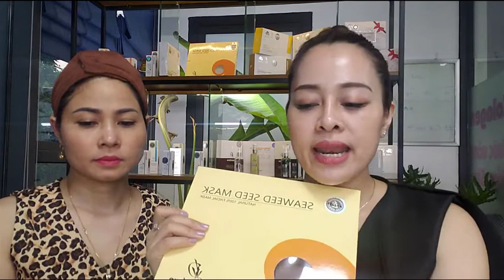[PhamHue] - Chị Tú Bị Da Mỏng, Đỏ, Yếu, Nổi Mao Mạch Sử Dụng Vi Kim Để Điều Trị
Các chị nhớ theo dõi kênh để cập nhật các Video mới nhất nha!
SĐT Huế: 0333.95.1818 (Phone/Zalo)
Liệu trình Vi Kim Siêu Nano được coi là bước đột phá lớn trong ngành thẩm mỹ làm đẹp Hàn Quốc với nhiều ưu điểm vượt trội:
- Không xâm lấn, chảy máu, đau rát
- Không bong tróc, hồi phục nhanh
- Tái tạo làn da mới trắng, khỏe.
- Kim nano thâm nhập tầng sâu cắt đứt chân nám đẩy lên theo từng lần Vi Kim
Theo dõi thêm tại :